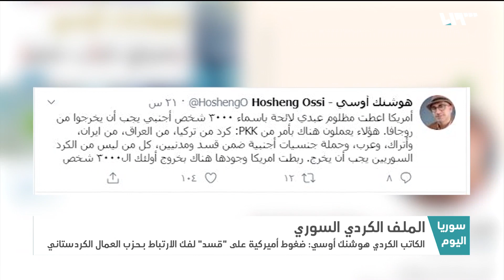خطة أميركية لإبعاد قسد عن حزب العمال الكردستاني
كشفَ هوشنك أوسي الكاتبُ الكرديُّ السوريُّ والخبيرُ بشؤونِ حزبِ العمالِ الكردستاني عن ربطِ الولاياتِ المتحدةِ الأميركيةِ وجودَ قواتِها في سوريا بطردِ قواتِ قسد لثلاثةِ آلافٍ من مقاتلِي "حزبِ العمالِ الكردستاني، مشيراً إلى أنّه تمَّ بالفعل طردُ صبري أوك، مسؤولِ الأمنِ والمخابراتِ في حزبِ العمال، ويأتي ذلك وسطَ محادثاتٍ كرديةٍ كرديةٍ مستمرةٍ منذ أسابيعَ في سوريا، في محاولةٍ لتشكيلِ مرجعيةٍ سياسيةٍ موحدةٍ بعدَ خلافاتٍ استمرَّتْ لسنوات

هوتبيرد HD
V 12520